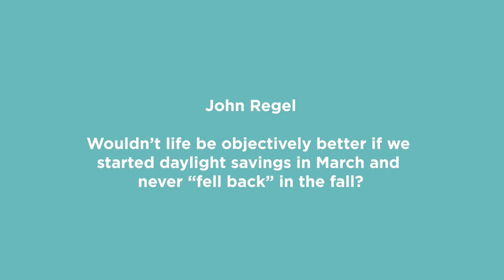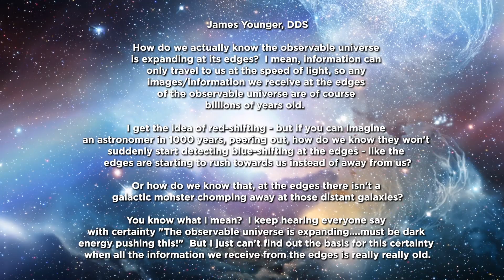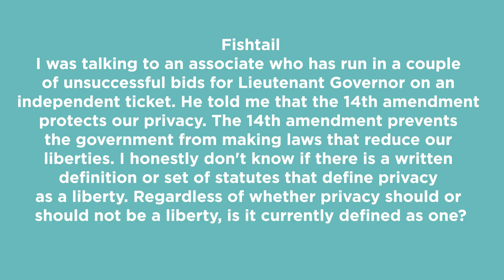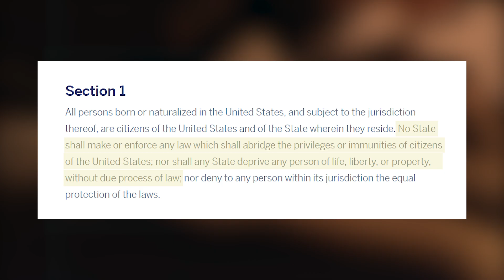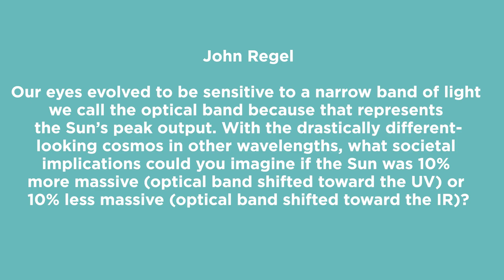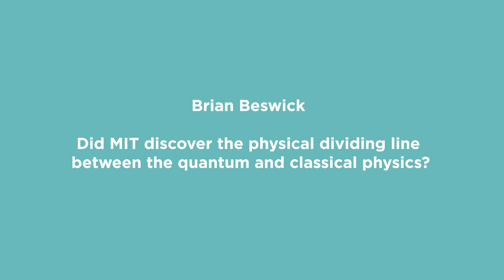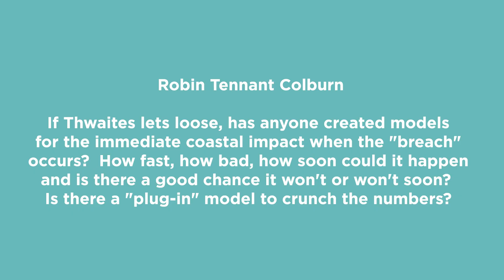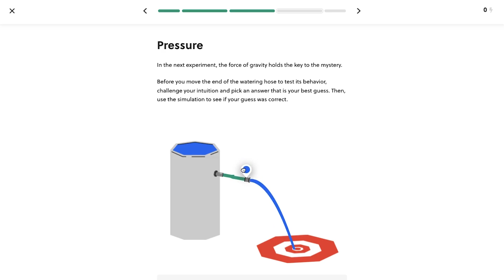Just How Screwed Are We If Thwaites Glacier Collapses? | Lightning Round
TIMESTAMPS:
0:00 Intro
1:20 Ending Daylight Savings Time
3:05 How Do We Know The Universe Is Expanding?
5:34 Is Privacy A Protected Liberty?
8:42 What If We Could See Other Wavelengths?
10:48 MIT Quantum Supercold Experiment
12:24 Where Does Software End And Hardware Begin?
13:23 Thwaites Glacier
16:38 Sponsor and Close